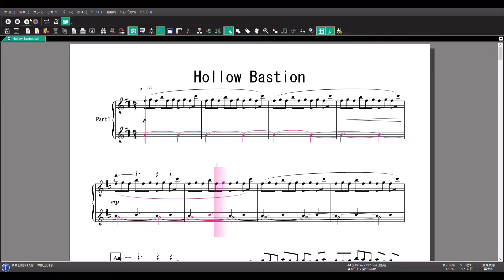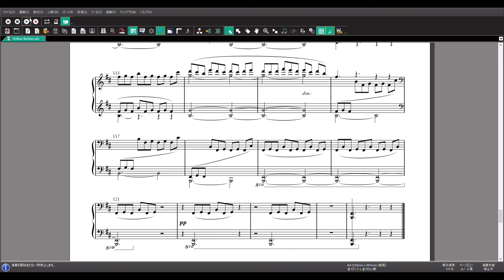Hollow Bastion (Kingdom Hearts / キングダムハーツ) 下村陽子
いつか打ち込むか弾くかしたいと思っていた曲です。
未解決なメロディが続いてからのサビでのカタルシスが素晴らしい曲だと思います。

こういう曲って一定のテンポで止まらず流れるように弾くのがとっても難しいんですよねぇ。。